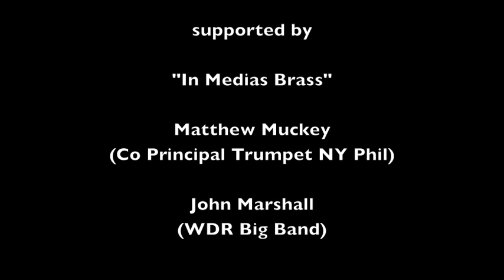Melton Marsch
Gerhard Meinl conducts the B&S Werksorchester supported by "In Medias Brass" , Matthew Muckey and John Marshall